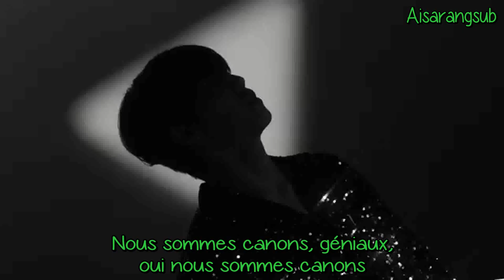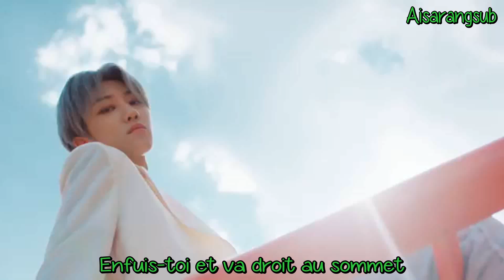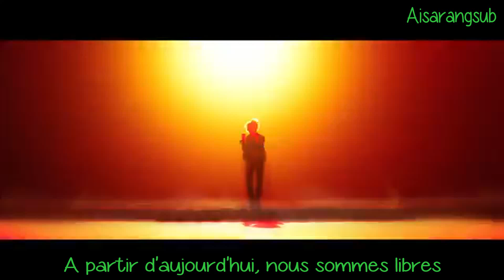SEVENTEEN - Hit (VOSTFR)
Bon visionnage ♥

Artiste : SEVENTEEN
MV : Hit
Single : Hit
Date de sortie : 05/08/2019